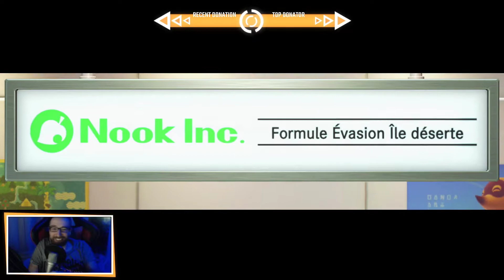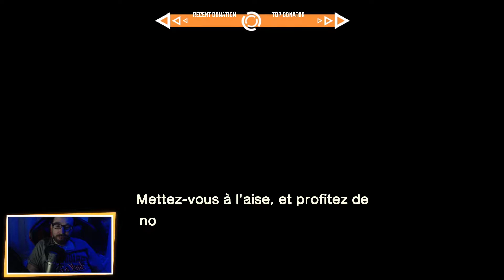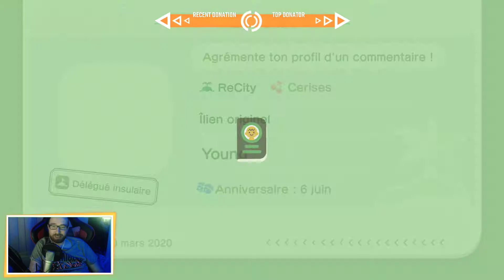Animal Crossing: New Horizons #1 - Le départ (avec Arya, Yorizura & TLR) [Switch]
Retrouvez moi en live plusieurs fois par semaine sur Twitch de 21h à 23h